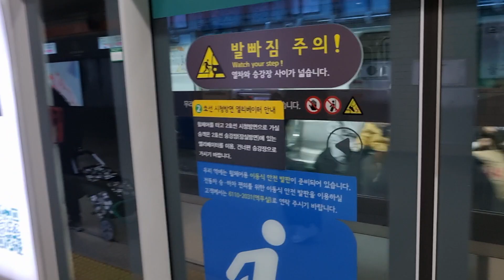서울교통공사 2호선 본선 내선순환 열차 을지로3가역 발차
행선지 : 내선순환

제작 : 로템

제작년도 : 2005년

편성 : 203편성

촬영장소 : 을지로3가역

촬영날짜 : 2024년 1월 22일 오전 11시 16분